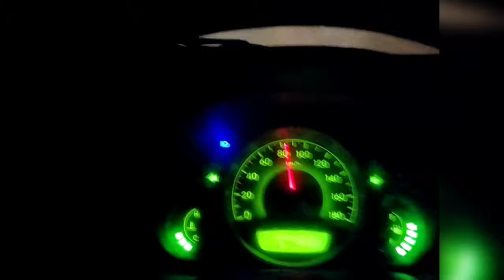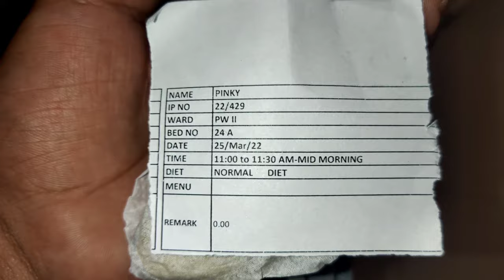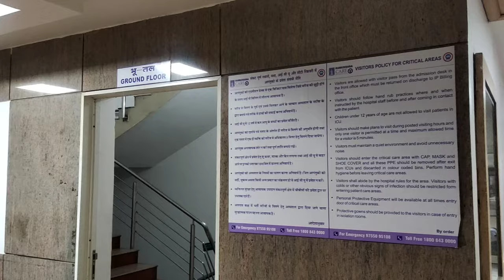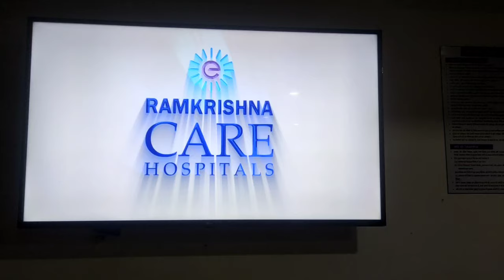RAIPUR⚡ FAMOUS❓HOSPITAL🏨 || PART 2 NIGHT🤬 EXPLOR😳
He is a Paediatric Surgeon in Ramkrishna CARE Hospital, Raipur and has an experience of 25+ years in this field

Ramkrishna Care Hospital is a fountain of multi super specialities led by exceptional Medical Practitioners who are leaders in their.

Medical Director's Message
Ramkrishna Care Hospital is a fountain of multisuperspecialities led by exceptional Medical Practitioners who are leaders in their respective fields and strive with excellence to fulfill the needs of the community in their chosen field of medical treatment. As such this hospital maintains the highest standards of health care delivery not only across the state of Chhattisgarh and Madhya Pradesh but also in other parts of Central India.

Our dream has ever been to serve and enrich the quality of life of patients suffering from diseases through the efficient deployment of technology and human expertise in a caring and nurturing environment with the greatest respect for human dignity and life.

Ramkrishna Care Hospital brings together the state of the art infrastructure, cutting edge technology, a highly integrated and comprehensive information system along with a quest for exploring and developing newer therapies and approaches in the fields of medicine and surgery. Our dedication to building a patient driven environment through the creation and exchange of knowledge is the decisive factor for our success. We constantly strive to upgrade our nursing services by increasing their knowledge and confidence based on training and methodologies of global standards through our essence of high team work, discipline and skills from many resources of our organization.

1] Dr. Devendra K Pandey
MBBS, DA

2] Dr. Anil Kumar Dubey
MBBS, MS, MCH (Paediatrics)

3] Dr. Mohammed Abdun Nayeem
MBBS, MS, MCH

4] Dr. Deepak Singh
MBBS, MD

5] Dr. Prashant Thakur
MBBS, DNB, FNB (Paediatrics)

6] Dr. Dharmesh Kumar Lad
MBBS, DA, DNB

7] Dr. Mohammed Abdun Nayeem
MBBS, MS, MCH

8]  Dr. Rakesh Kumar Agarwal
MBBS, MD (Anaesthesiology), PDCC, EDIC(Critical Care)

9] Dr. Abbas Naqvi
MBBS, MD

10] Dr. Ajit kumar Mishra
MBBS, MS, MCH

11] Dr. Anju Wadhwa
MBBS, DNB

12] Dr. Ankur Singhal

13] Dr. Chandra Dev Sahu
MBBS, MD(Radiology)

14]  Dr. Abhishek Singh MBBS, MD (Anaesthesia) Critical Care RKCH

15] Dr. Ajay Shankar Saxena MBBS, MD (Anaesthesia) Anaesthesialogy

16] Dr. Amish Hashmukh Udani MBBS,DCH,DNB,FPN Pediatrics Nephrologist & Renal Transplant Physician

17]  Dr. Dr Sanjeet Jaiswal MBBS, MD, DM Endocrinology

18]  Dr. Jawwad Naqvi MBBS, MS, FIAGES, FMAS,FIALS Laparoscopic Surgery & General Surgery & Surgical Gastroenterology

19] Dr. Muffazal Lakdawala MBBS, MS Bariatric , Laparoscopic, General Surgery

20] Dr. Rajesh Gupta MBBS,MD General Medicine

21] Dr. Ravi Rajendra Jaiswal MBBS, MD(Medicine),DNB (Medical Oncology), MRCP(UK), ECMO ONCOLOGY (MEDICAL

22] Dr. Rishi Shankar MBBS ,MD(Anesthesiology) ,FNB(Critical Care) ,DNB Critical Care

23] Dr. Ujjwala Verma MBBS, MD - Dermatology(Gold Medalist) , Venereology & Leprosy Dermatologist

24] Dr. Surabhi Chopra MS (ENT Gold Medalist), Fellowship in Endoscopic Sinus & Ear Surgeries Ear, Nose and Throat (ENT)

25]  Dr. Subhash Sahu MBBS, MS,MCh(Plastic Surgery) Plastic Surgery

26] Dr. S N Madhariya MBBS, MS, MCH ,Fellowship-Endoscopic Neurosurgery(USA) ,Brain and Spine Surgeon Neuro Surgery

27] Dr. Pankaj Dhabaliya MBBS, D ORTHO Orthopaedics

28] Dr. Neha Jain MBBS, MD - Dermatology(Gold Medalist) , Venereology & Leprosy ,MBBS ,DCP Pathology

29] Dr. Chandra Dev Sahu MBBS,MD(Radiology) Radiology

30] Dr. Sarvesh Lal MBBS.MD (Anaesthesia) Anaesthesialogy